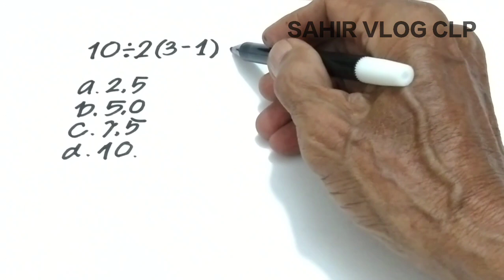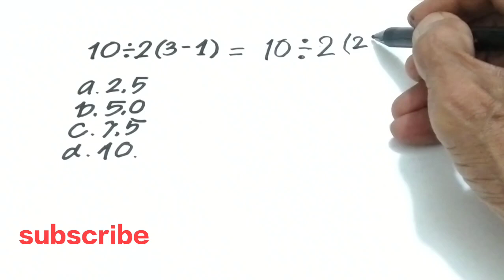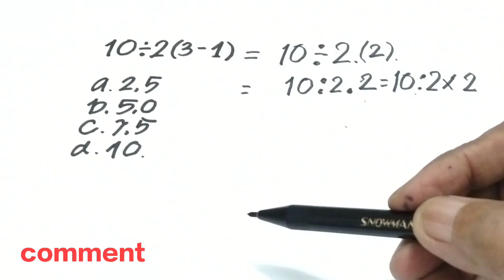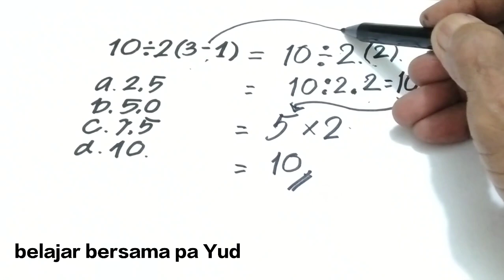Problem matematika yang viral tentang urutan operasi hitung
Problem matematika yang viral tentang urutan operasi hitung banyak muncul di berbagai ujian atau tes baik di sekolah maupun di test umum, SAHIR VLOG CLP membahas salah satunya, dukung channel ini makin berkembang dengan cara subscribe like comment share serta tekan tombol loncengnya, terima kasih atas dukungannya... 🙏

Jefferson Almaeda,
Math Brain,